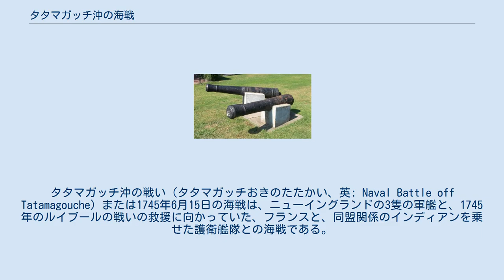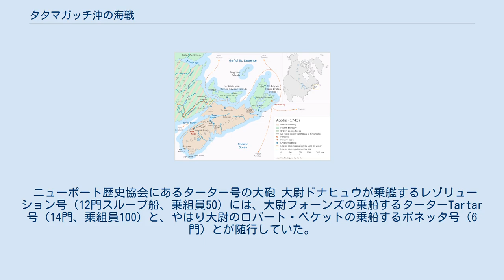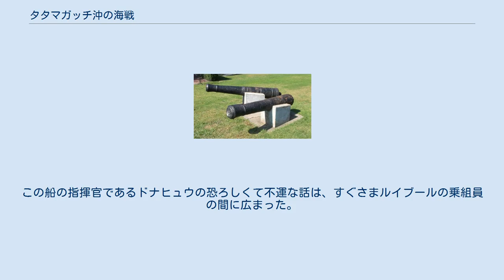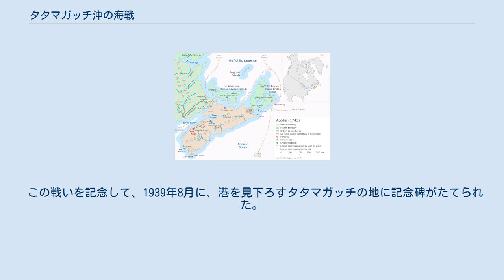タタマガッチ沖の海戦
タタマガッチ沖の戦い（タタマガッチおきのたたかい、英: Naval Battle off Tatamagouche）または1745年6月15日の海戦は、ニューイングランドの3隻の軍艦と、1745年のルイブールの戦いの救援に向かっていた、フランスと、同盟関係のインディアンを乗せた護衛艦隊との海戦である。
フランスと同盟インディアンの軍勢は、4隻からなる護衛艦隊と50隻のカヌーに1200人の兵士を乗せていた。
フランスの指揮官はポール・マリン・ド・ラ・マルグで、一方イギリスの指揮官はデヴィッド・ドナヒュウだった。
 この時のニューイングランド軍の戦況は好調で、ロワイヤル島の総督ルイ・デュポン・デュシャボンは、マリンの到着の前に、ニューイングランド軍がルイブールで戦闘を起こすと見ていた（当時、ルイブールのニューイングランド軍4200人に対してフランス軍は1800人しかいなかった）。
しかしその翌日、ニューイングランド軍は「戦闘を起こす」どころか、ルイブールでフランスを叩きのめしてしまった。
 1745年5月、ポール・マリン・ド・ラ・マルグ率いる200人部隊と100人のミクマク族がアナポリスロイヤルを包囲した。
この包囲は3週間続いたが、その後マリンは、フランス軍のルイブール防衛の救援に派遣された 。
 アナポリスの包囲戦の間、フランスと同盟関係にあるミクマク族とマリシート族が、イギリス軍のウィリアム・ポートとモホーク族の猟兵を何人か捕囚した。
ポートはアカディアとノバスコシアの獄中から手紙を書き送った、それは、捕虜の手記の中でも、最も影響力のあるものだった。
ポートは、アカディアの住民が、コベキドのフランス兵は、イギリス人の遺体は置き去りにしても、剥いだ皮 を持ち帰らなければならなかったと話していたことについて記している。
 ニューポート歴史協会にあるターター号の大砲 大尉ドナヒュウが乗艦するレゾリューション号（12門スループ船、乗組員50）には、大尉フォーンズの乗船するターターTartar号（14門、乗組員100）と、やはり大尉のロバート・ベケットの乗船するボネッタ号（6門）とが随行していた。
ターターとボネッタは、フランスとインディアンの兵が野営していると思われる場所からの煙を見て、レゾリューションを残して煙を追跡に出た。
そのすぐ後、マリンが率いるフランス艦隊が現れた。
インディアンのカヌーを目にしたドナヒュウは、自らのレゾリューションにフランス国旗を掲揚し、インディアンたちに、この船は戦利品を摘んだフランスの私掠船だと思わせた。
 風が凪いで来て、レゾリューションは、周囲をフランス艦隊とカヌーに取り囲まれた状態で停船した。
そして1745年6月15日午前10時、ドナヒュウはレゾリューションにイギリスの国旗を掲げ、2時間にわたる戦闘が始まった。
ドナヒュウによれば、レゾリューションは4ポンド砲から、200発の砲弾を浴びせ、3ポンド砲からは53発をフランス艦4隻に浴びせた。
後にドナヒュウは、自艦の旋回砲と小銃の攻撃は、常に敵を弄んでいたと話している。
イギリス側はこれを、フランスとインディアンにとっての「大いなる完敗」としている 。
 フランスの護衛艦隊は結局タタマガッチへ退却し、ニューイングランド軍の攻撃を予想して砦を築いた。
他にもニューイングランド船が現れたが、最初の攻撃から1週間後、おそらくは負けが込んだせいで、ヒューロン族は護衛艦隊を捨て、ケベックへ戻った。
 フォーンズはターターをロードアイランドの母港まで無事に航行した。
この艦の2門の大砲が、ニューポート歴史協会の庭に陳列されている。
かつてこの大砲は、やはりニューポートのワシントン・スクエアにある、オリヴァー・ペリー記念碑の近くに据えられていた。
 タタマガッチの海戦の記念碑 （ノバスコシア州タタマガッチ） この海戦はルイブールの陥落に大きな意味を持った。
マリンの救援が妨害されたためだった。
 ルイブール陥落から数週間がたち、ドナヒュウとフォーンズは再びマリンと交戦した。
現在のカンゾ海峡の近くであった。
ドナヒュウと11人の兵が上陸したところ、すぐさま300人のインディアンが彼らを取り囲んだ。
ドナヒュウと5人の兵が殺され、残った6人は捕囚された。
伝えられるところによると、インディアン...